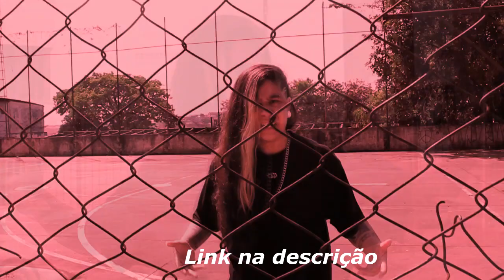DUDU DESTRUIU TODOS COM SEU FLOW MODO DEUS